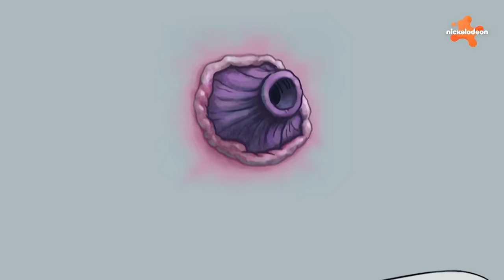SpongeBob | Un momento di ogni episodio della stagione 8 | Nickelodeon Italia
Preparati per un momento di ogni episodio della stagione 8 di "SpongeBob"! Scopri cosa hanno fatto SpongeBob, Patrick e Squiddi a Bikini Bottom ultimamente!